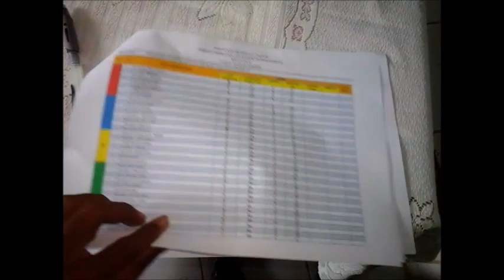Praktik Seni Budaya SMP STL